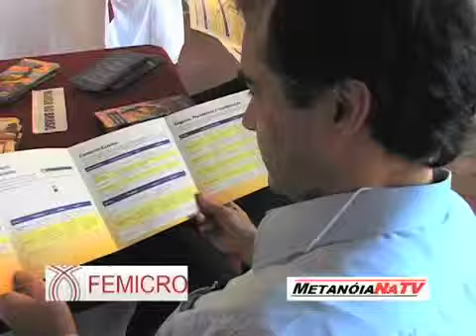Metanoia femicro 3007